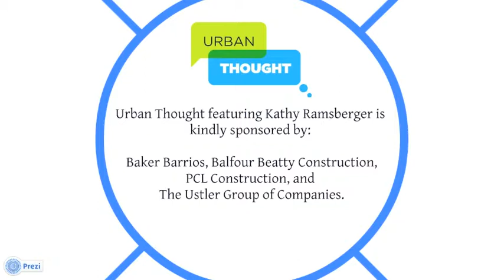Kathy Ramsberger, Part 3 of 5: The Art Community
Enjoy new ideas and fresh inspiration during a casual community conversation with great city leaders in the Urban Think Foundation's series, "Urban Thought: Community-minded Conversations with Orlando's Biggest Thinkers."  Host Craig Ustler, currently serving as the Foundation's Co-Chairman, discusses life and the state of Orlando's arts and cultural scene with June's Urban Thought guest, Kathy Ramsberger, President of the Dr. Phillips Center for the Performing Arts.

Kathy Ramsberger has been at the helm of the $500 million Dr. Phillips Center for the Performing Arts project since 2002. As the Center's President, she is responsible for leading the effort to create one of the nation's newest performing arts centers of the 21st century. The Center is expected to deliver over 6,800 jobs and over $714 million in total economic impact upon completion. Ramsberger's career is marked by more than 20 years of successful economic development, government relations, entertainment, design, and executive leadership experience.

About The Urban Think Foundation: The Urban Think Foundation is an Orlando based 501c3 nonprofit dedicated to investing in local educational, creative, and cultural programs.  Foundation programs include acclaimed children's literacy program Page 15, collaborative community hub Urban ReThink, and independent literary press Burrow Press. The programs of the Urban Think Foundation are funded in part by United Arts of Central Florida, State of Florida, Department of State, Division of Cultural Affairs and the Florida Council on Arts and Culture, Walt Disney World, and the Downtown Orlando Development Board. Visit: urbanthinkfoundation.org.